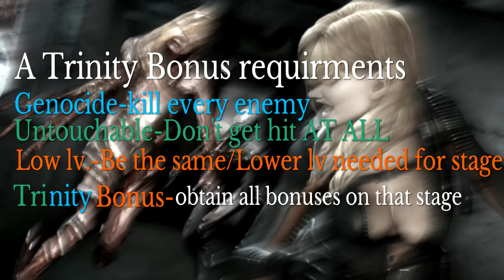Resident Evil Revelations RAID MODE 1-5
I am gonna be starting a revelations series of raid mode starting now